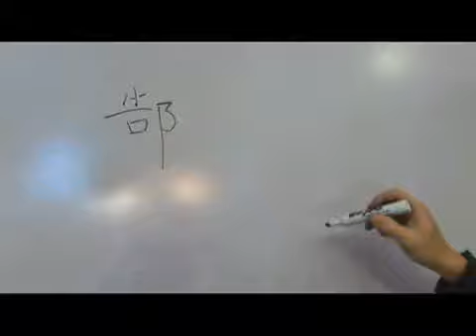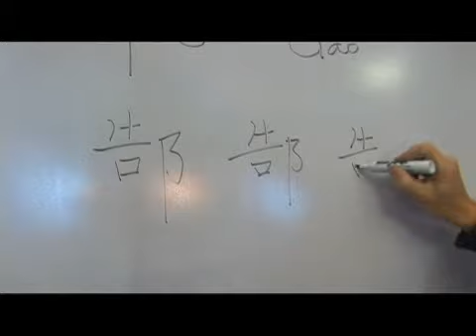Chinese Symbols for Gao Surname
Chinese Symbols for Gao Surname. Part of the series: Chinese Symbol Radicals Yi 4. Learn Chinese symbols for the "Gao" surname with tips on writing and pronouncing Chinese characters from a Chinese language teacher in this free video on Chinese words and phrases.